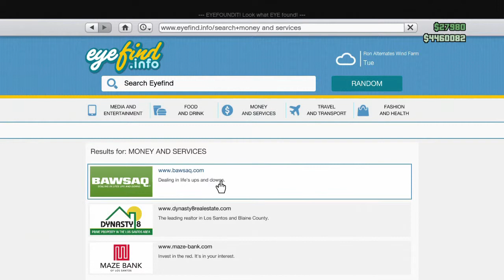GTA V Online: PS3 Episode 87 (Unedited Twitch.TV Footage) - 6 / 6